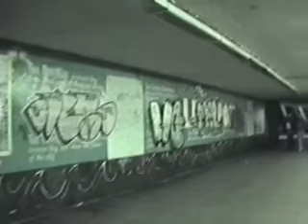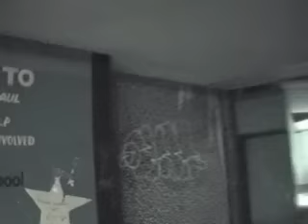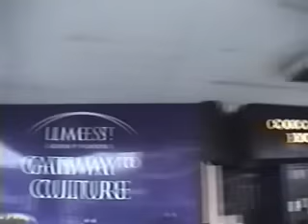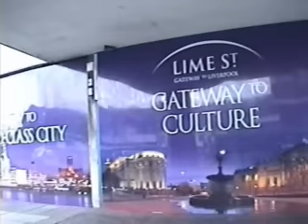Lime street Subway ( Now Gone forever)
take a last virtual walk under lime street via the st johns subway
now closed forever ..